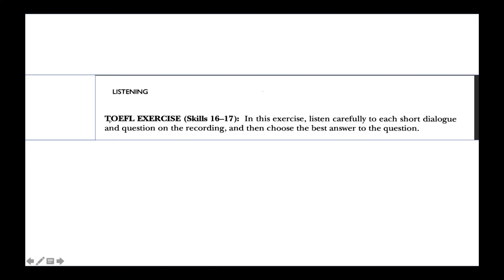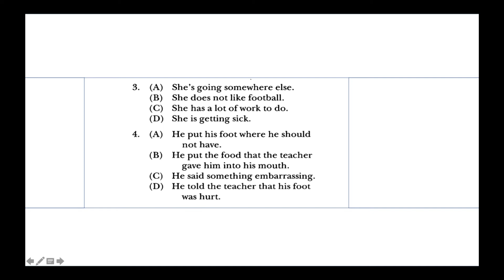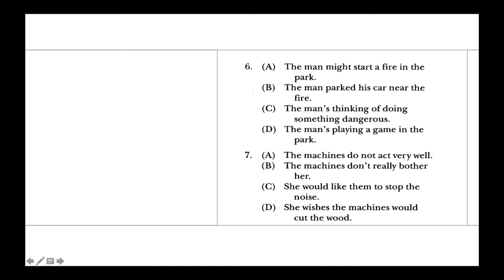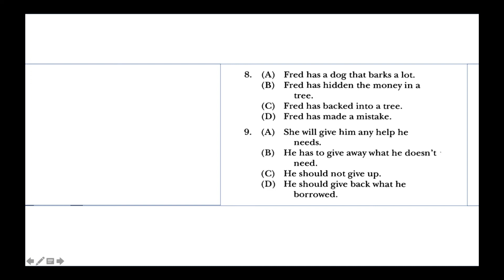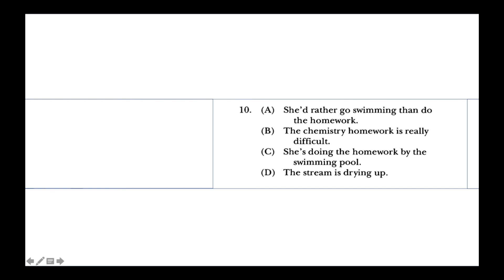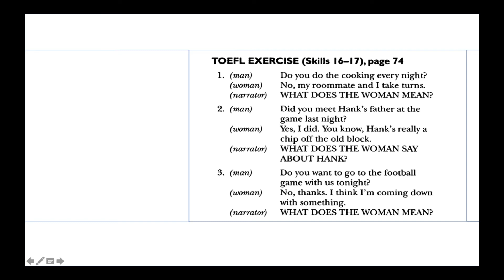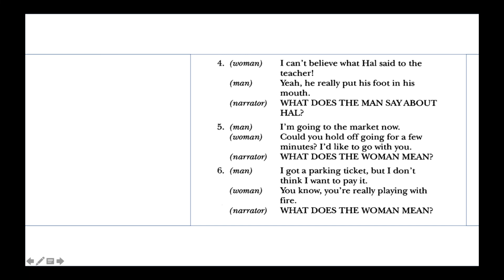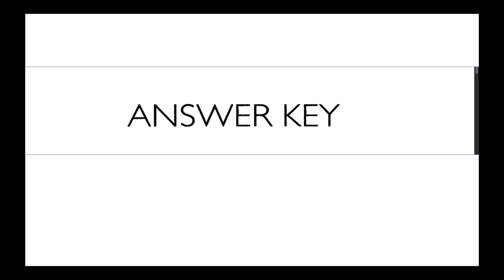(LONGMAN) Listening Comprehension Skill 16 - 17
Longman Complete Course for the TOEFL test:
Preparation for the Computer and Paper tests.

Courtesy to Addison - Wesley Longman, Inc.
A Pearson Education Company, 2001.